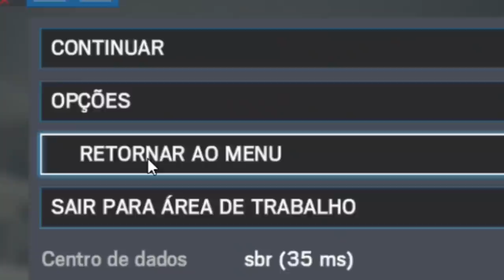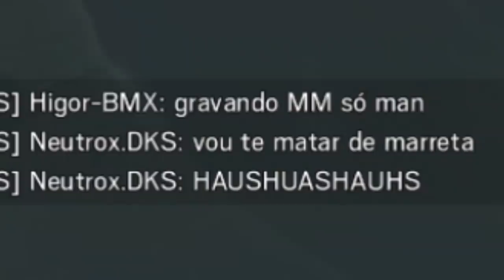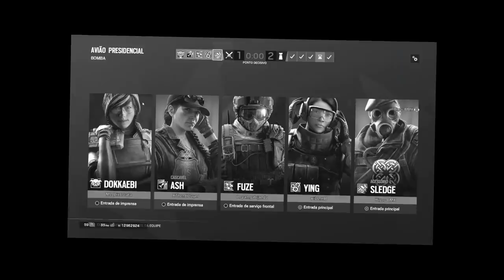RAINBOW SIX - OS CARA RUSHA E TOMA! TROLLANDO DE SLEDGE R6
Momentos aleatórios e engraçados no Rainbow Six Siege.

Fala manos tudo bem com você? videozim de R6 com alguns momentos engraçados que capturei durante essa semana, se gostarem não esquece de curtir o vídeo e se inscreve ae para não perder os próximos! rumo aos tão sonhados